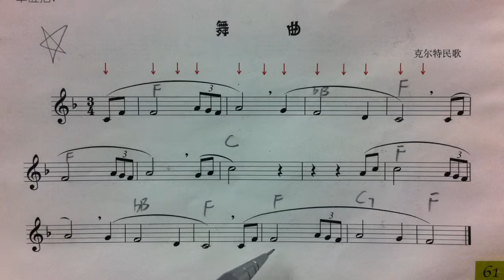77 舞曲 唱谱